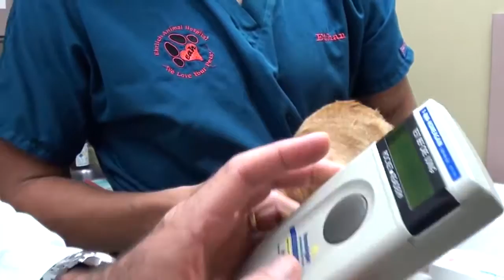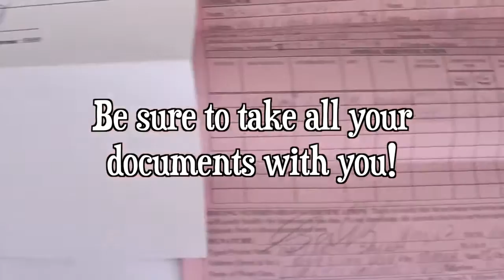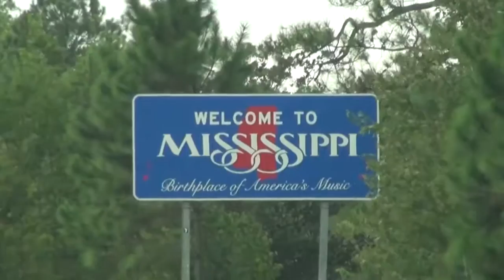Moving with Cats! Vlog #2